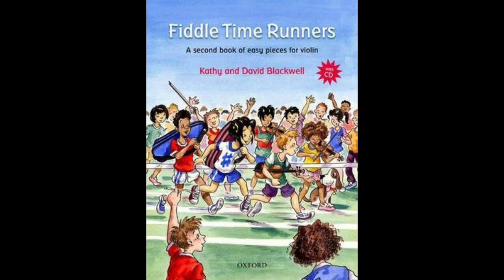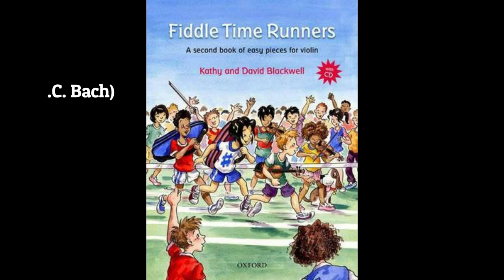No. 23 Air in G J C (Bach) | Fiddle Time Runners